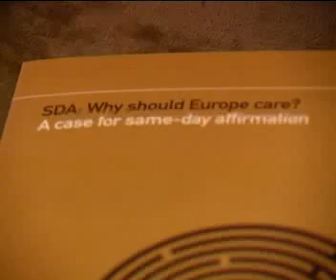GCTV: A case for same day affirmation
Many agree on the benefits of same-day affirmation, but it's just not happening.